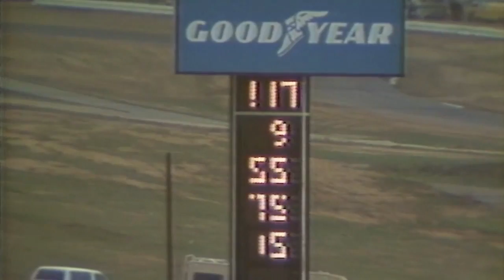NASCAR - The 80's (HD)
Montage I made for 80's NASCAR.

The song is "Everybody wants to rule the world" by Tears For Fears.